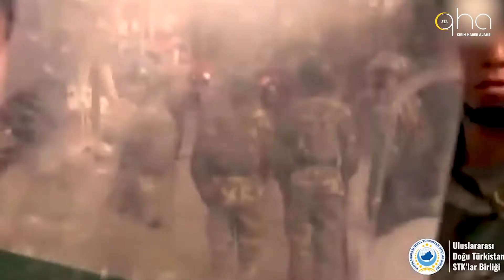Uygur Soykırımının habercisi 5 Temmuz Ürümçi Katliamı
5 Temmuz 2009 tarihi Doğu Türkistan için zulmün peyderpey soykırıma doğru evrildiğinin habercisiydi. Aradan geçen 14 yıllık süre zarfında, Doğu Türkistanlılar 5 Temmuz Ürümçi Katliamı'nda şehit edilen kardeşlerini unutmuyor, Çin yönetiminin bu insanlık suçunu her sene anlatmaya ve anmaya devam ediyor.